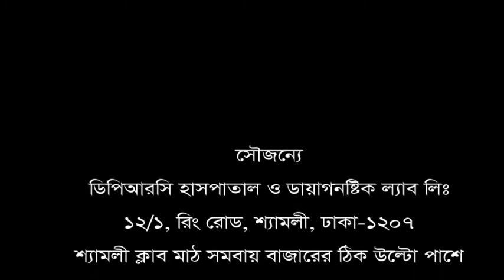ডা: মো: সফিউল্যাহ্ প্রধান স্যারের উপর আমি কৃতজ্ঞ। স্যারের চিকিৎসায় এখন আমি সম্পূর্ণ ব্যথা মুক্ত।